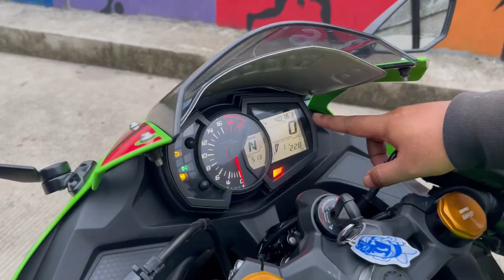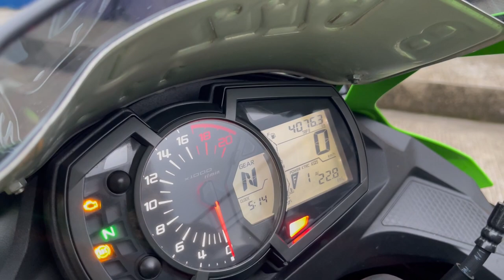REVIEW ZX-25R GENERASI PERTAMA - #002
🔥 Penasaran dengan Kehebatan Kawasaki Ninja ZX-25R? Inilah Yang Perlu Kaalian Tahu! 🏍️💨

Selamat datang di AFIII TV! Pada video kali ini, kita akan mereview secara mendalam tentang superbike legendaris Kawasaki Ninja ZX-25R generasi pertama. Dengan desain agresif, performa luar biasa, dan teknologi canggih, ZX-25R benar-benar mengubah pandangan kita tentang motor sport 250cc!

🚀 Fitur Utama:

Mesin 4-silinder 250cc: Rasakan daya tinggi pada kelasnya!
Desain Aerodinamis: Gaya agresif yang memikat mata.
Teknologi Pengendalian: Sistem canggih untuk pengalaman berkendara maksimal.
Suara Knalpot Menggelegar: Dengarkan dentuman kuat yang memenuhi hati penggemar motor sport.